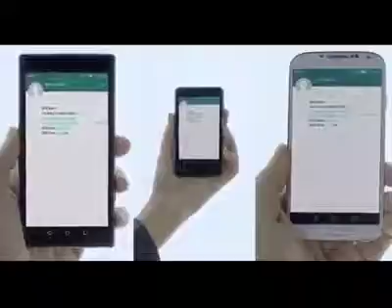Watch help your children where he is...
Where is children we now easily